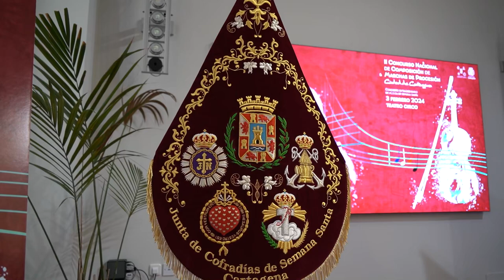Presentación del II Concurso Nacional de Marchas de Semana Santa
La Junta de Cofradías ha convocado el II Concurso Nacional de Marchas de Semana Santa, tras el éxito de la primera edición en la que se recibieron más de sesenta partituras. Los interesados podrán presentar sus composiciones hasta el próximo 27 de noviembre de 2023, a las 23:59 horas. Las bases, elaboradas por la Junta de Cofradías, se pueden consultar en esta misma noticia.

El concejal delegado de Cultura, Nacho Jáudenes, ha presentado el concurso junto a la presidenta de la Junta de Cofradías de Semana Santa de Cartagena, Marien García Boj, el compositor, Jesús Añó, el antiguo hermano mayor del Resucitado, Tomás Martínez Pagán, y los hermanos mayores de las cofradías cartageneras, Francisco Pagán, marrajo, Pedro Ayala, californio, y Javier Pavía, del Cristo del Socorro.